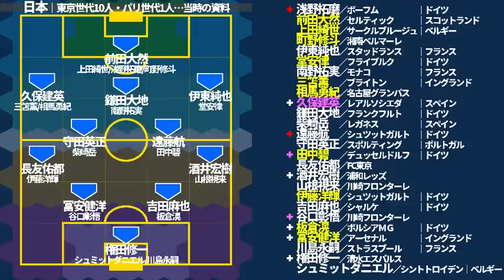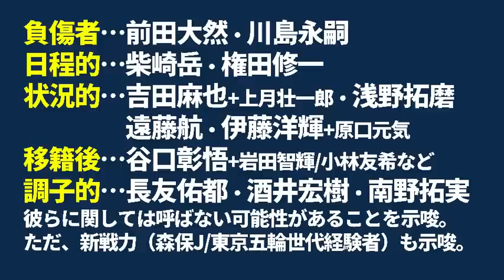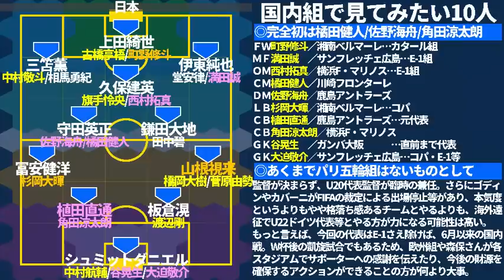【国内組日本代表考察】3月シリーズ招集を山根視来、町野修斗に加えて佐野海舟らは掴み取れるか！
ちなみに、15日（水）に代表発表です！！

✨お知らせ①エルゴラさんの選手名鑑発売！✨
🟡J名鑑完成！あなたのクラブの今年の顔はどの選手？　2/15(水)発売
・さらに！小ネタ満載なJリーグ選手名鑑と言えばポケット版！2/16（木）発売

✨お知らせ②ノーミルク佐藤、雑誌で記事を書きました◎

✨お知らせ③徹底討論chに佐藤出演/④徹底予想chが木曜からスタート！